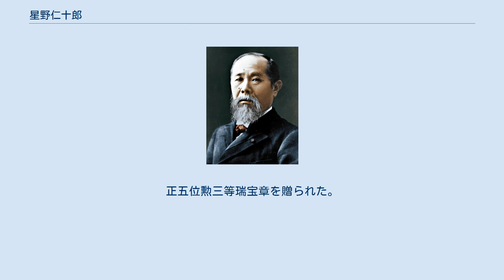星野仁十郎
星野 仁十郎（ほしの にじゅうろう、1908年3月16日 - 1986年7月22日）は、日本の政治家、アイスホッケー選手。
栃木県（旧）日光市長を務めた。
 日光町清滝水沢に生まれる。
1942年（昭和12年）5月、日光町議会議員となる。
その後、日光町の市制施行に伴い市議会議員となり1969年（昭和44年）7月まで議員を務めた。
同年8月23日の日光市長選挙で当選。
同月28日から1981年（昭和56年）8月27日まで市長を務めた。
 市長在任中には前任者の佐々木耕郎と同様に観光施設の整備などに力を注いだ。
さらに、清滝バイパスや霧降高原有料道路の開通など道路を整備することによる観光客増加を図った。
また、市立図書館や中央公民館の開館、日光市消防庁舎の完成など市民の生活環境の向上にも努力した。
 しかし、1981年8月20日の市長選挙では星野のもとで助役を務めていた斎藤善蔵に敗れ市長を退任した。
これより前、1971年（昭和46年）には藍綬褒章を、1972年（昭和47年）には紺綬褒章を受章している。
 なお、星野は若い頃に古河電工アイスホッケー部の選手として活躍していた。
1932年（昭和7年）のレークプラシッドオリンピックでは日本代表のトレーナーとして参加している。
また、1964年（昭和39年）のインスブルックオリンピックではアイスホッケー日本代表の監督を務めた。
 1986年（昭和61年）7月22日、死去した。
78歳没。
正五位勲三等瑞宝章を贈られた。